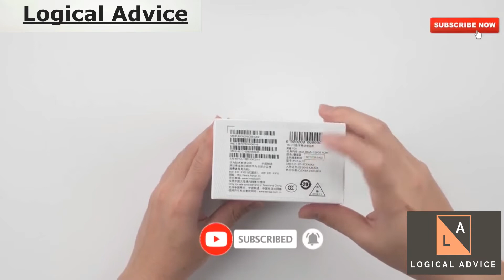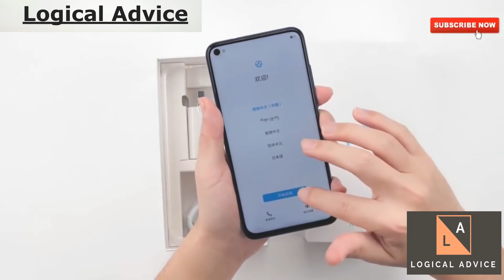Honor View 20 Review | Punch Hole Selfie In display camera |48 MP Camera The Flagship Killer💥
Hello Dosto apka Swagat hai hamare channale logical Advice me iss video me mai ne apko honor view 20 unboxing aur detailed review kar ke bataya hai so agar apko video achha lage to like jarur kar aur mere channel ko subscribe karohonor view 20 camera specs,
honor view 20 unboxing honor view 20 review honor view 20 camera honor view 20 vs oneplus 6t||